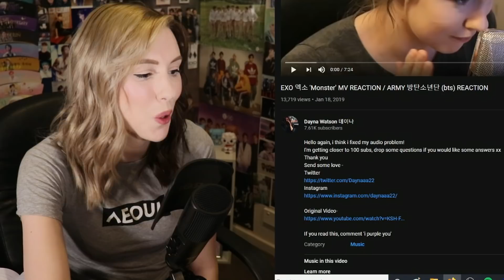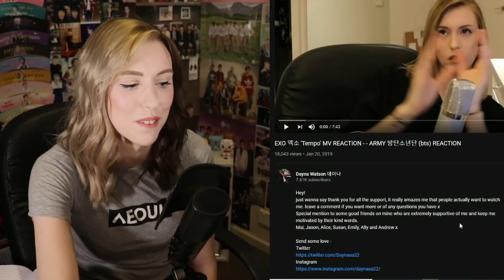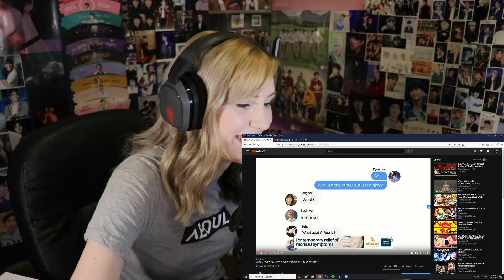1 Year as an Exo-L(엑소) & 1 Year on YouTube | Re-Reacting to EXO 엑소 'Love Shot' MV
1 Year together and i couldn't be happier